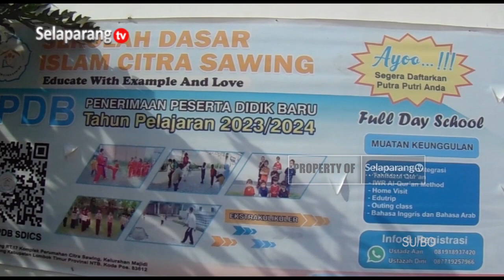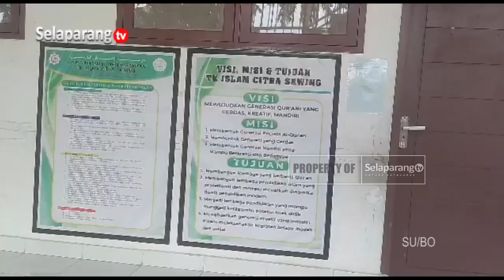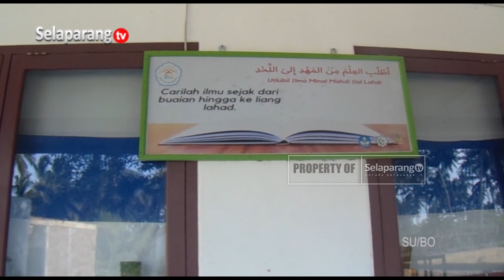DUA TITIK PEMBEBASAN LAHAN TENGAH MELALUI PROSES PENGUKURAN DARI BPN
Dari tiga titik lahan yang akan dibebaskan Pemerintah Daerah tahun ini, dua diantarnya tengah melalui proses pegukuran dari Badan Pertanahan Nasional. Proses selanjutnya adalah menunggu pembayaran, yang dijadwalkan paling cepat pada bulan Juli mendatang dengan anggaran sebesar 1 Milyar 180 Juta Rupiah.

Berita ini menjadi salah satu yang kami turunkan dalam program berita Jendela Selaparang edisi Sabtu, 17 Juni 2023 disamping berbagai kabar menarik lainnya.